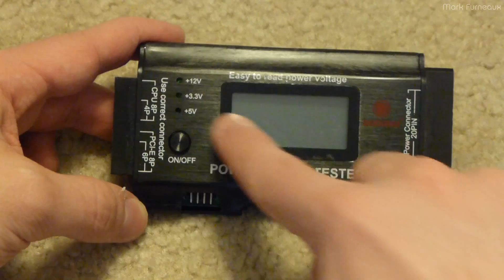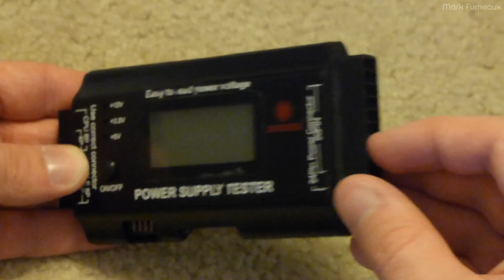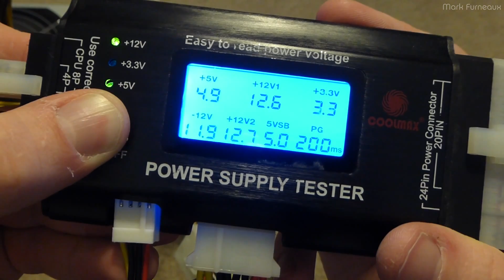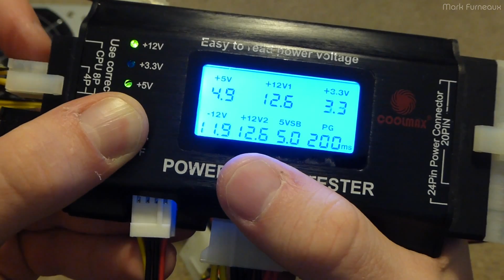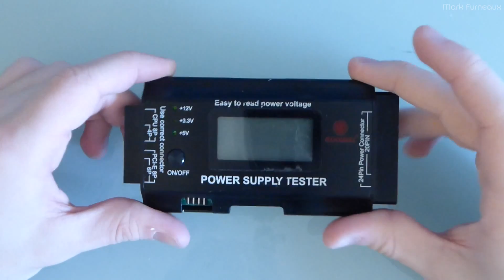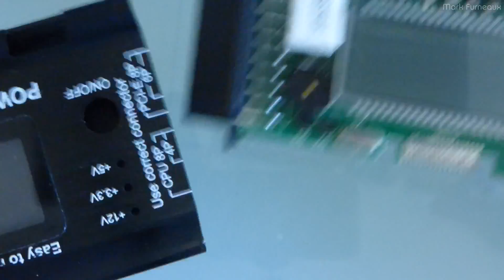Random Teardown #015: Coolmax PS-228 PSU Tester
These things are nice to have on site, but it's really just a special purpose voltmeter done by an off the shelf MCU.

Let me know how the new sound setup is.